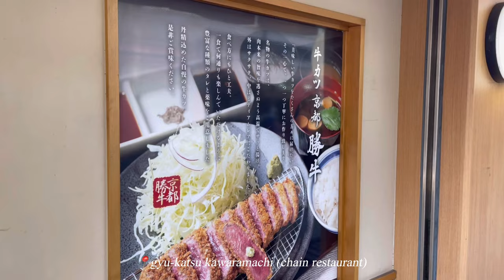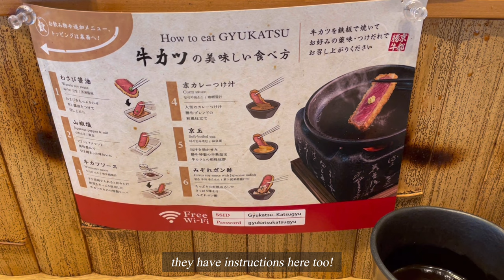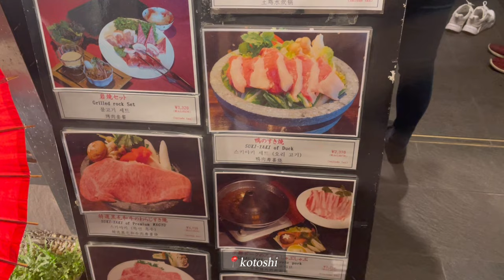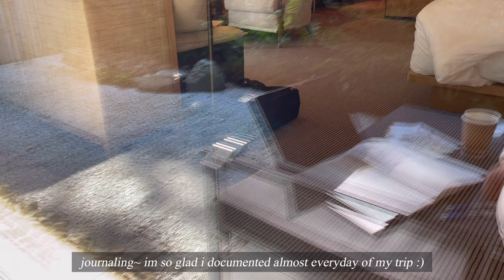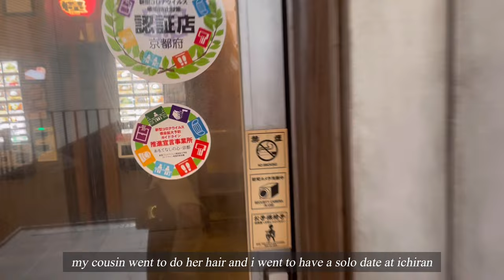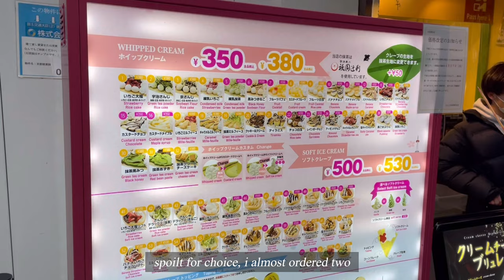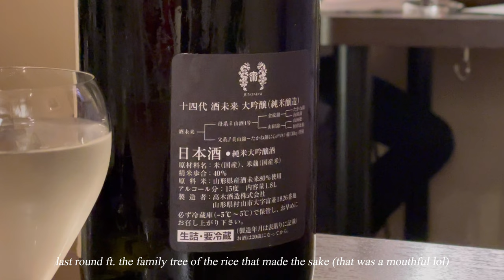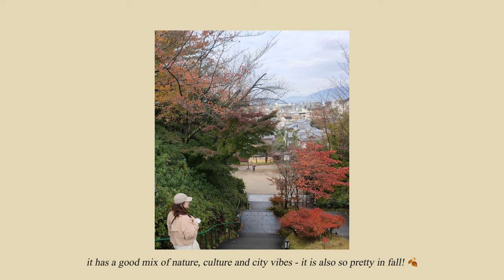kyoto vlog 🇯🇵 | ninenzaka starbucks, pontocho alley, visiting a sake bar 🍶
In this video, I visited famous coffee chains in Kyoto, a Japanese hair salon and went for a traditional massage!

Places mentioned in this video:
- Starbucks Coffee, Kyoto Ninenzaka Yasaka Chaya
- Gyukatsu, Kyoto-katsugyu Kawaramachi
- Blue Bottle Coffee, Kyoto Rokkaku Cafe
- Physio Hair Design, Karasuma Branch
- Pontocho Alley, Kotoshi
- Arabica Coffee, Kyoto Higashiyama
- Healing Space, Makapuu 烏丸御池店
- Torisei Takoyakushi (Yakitori)
- Koé donuts
- Nishiki Market (again 😅)
- SAKE壱 (Sake Bar)
- Hamacho 浜町, Nakajimacho Kyoto (Izakaya Restaurant)

All videos were filmed with iPhone 12 Pro, and edited on VLLO.